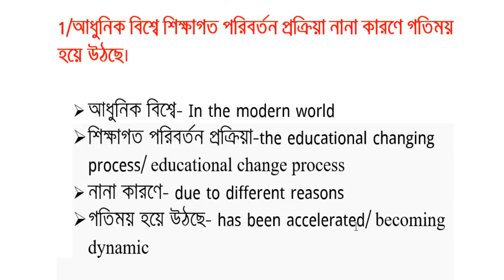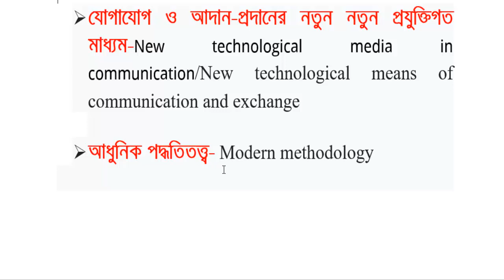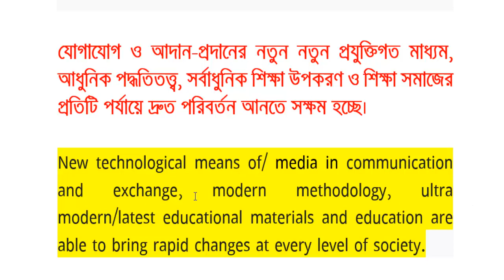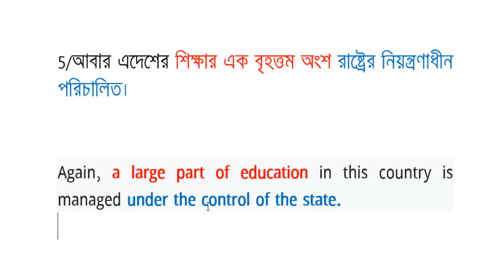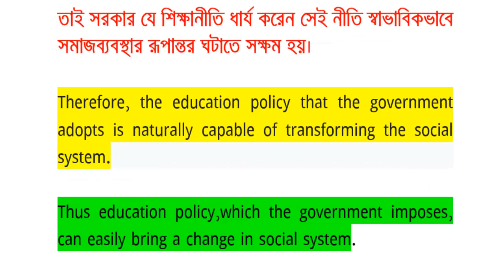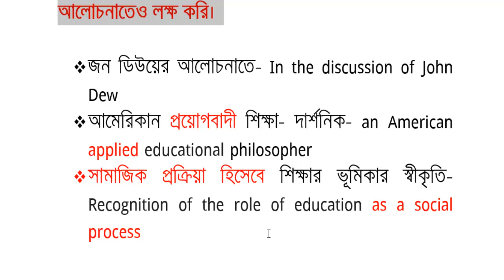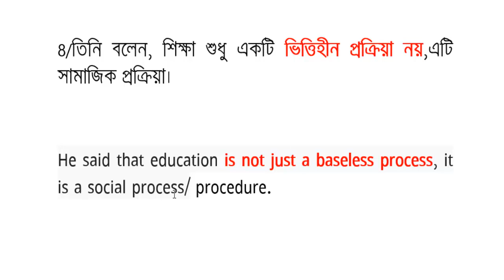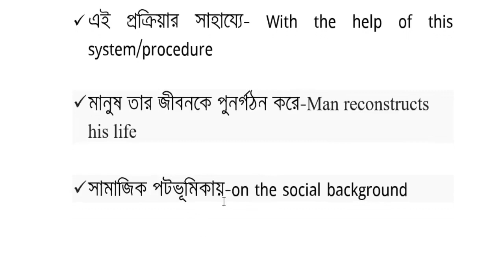Bangladesh Bank ASSISTANT DIRECTOR (AD) (Statistics)-2017(Bangla to English Translation)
অনুবাদের উপরে আপনাদের যাদের অনেক ভয় ভীতি আছে ।তারা যদি আমাদের ভিডিও গুলো নিয়মিত দেখে থাকেন। তাহলে আমরা আশা করি আপনাদের অনুবাদের উপরে ভয় ভীতি দূর হবে।

English Translation Practice with Focus Writing

এক ঢিলে দুই পাখি (অনুবাদ-চর্চা+ফোকাস রাইটিং)।
আশা করি আপনাদের ভাল লাগবে।
আশাকরি  আমাদেরকে উৎসাহিত করবেন ধন্যবাদ সবাইকে।